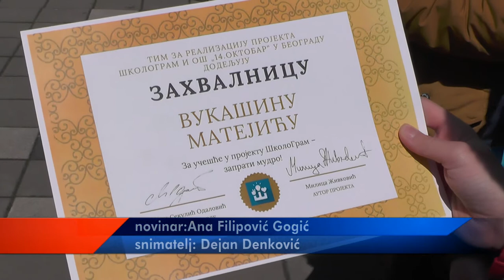ZAVRŠNICA PROJEKTA ''ŠKOLOGRAM'' I U PIROTU 09042021